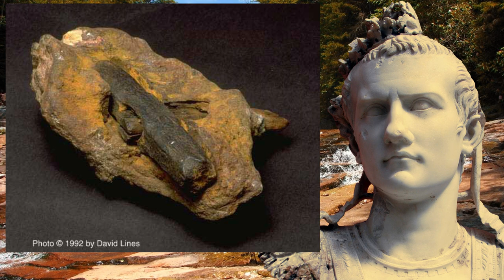Out of Place Artifacts: The London Hammer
An in-depth look into the London Hammer, an artifact that is claimed by creationists to be millions of years old.